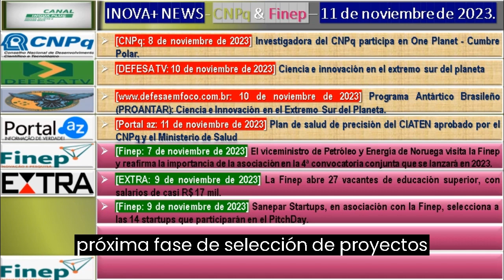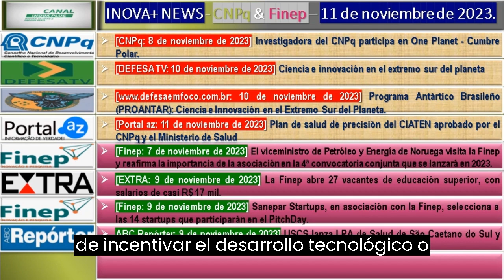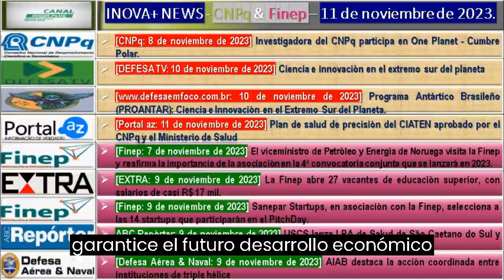Ciencia e Innovación en el Extremo Sur del Planeta & Vice ministra de Noruega visita la Finep.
ENLACES DE NOTICIAS

PRIMER BLOQUE: CNPq

NOTICIA Nº 1: [CNPq: 8 de noviembre de 2023] Investigadora del CNPq participa en One Planet - Cumbre Polar.
NOTICIA NÚMERO 2: [DEFESA TV: 10 de noviembre de 2023] Ciencia e Innovación en el Extremo Sur del Planeta.
NOTICIA NÚMERO 3 10 de noviembre de 2023] Programa Antártico Brasileño (PROANTAR): Ciencia e Innovación en el Extremo Sur del Planeta.
NOTICIA Nº 4: [Portal az: 11 de noviembre de 2023] Plan de Salud de Precisión del CIATEN aprobado por el CNPq y el Ministerio de Salud.

SEGUNDO BLOQUE: Finep

NOTICIA Nº 5: [Finep: 7 de noviembre de 2023] Viceministro de Petróleo y Energía de Noruega visita la Finep y reafirma la importancia de la alianza en la 4ª convocatoria conjunta que se lanzará en 2023.
NOTICIA Nº 6: [EXTRA : 9 de noviembre de 2023] Finep abre 27 vacantes de nivel superior, con salarios de casi R$ 17 mil.
NOTICIA Nº 7: [Finep: 9 de noviembre de 2023] Sanepar Startups, en asociación con la Finep, selecciona a las 14 startups que participarán en el PitchDay.
NOTICIA NÚMERO 8: [ABC Reporter: 9 de noviembre de 2023] USCS lanza LPA de Salud de São Caetano do Sul y región.
NOTICIA 9: [Defesa Aérea & Naval: 9 de noviembre de 2023] AIAB destaca la acción coordinada entre las instituciones de triple hélice.